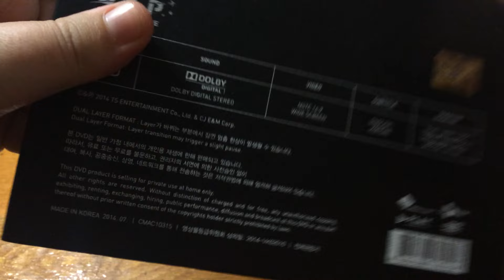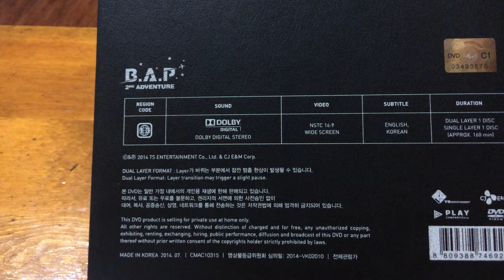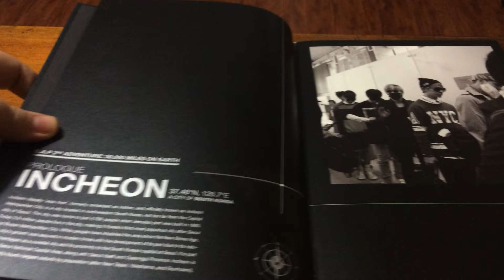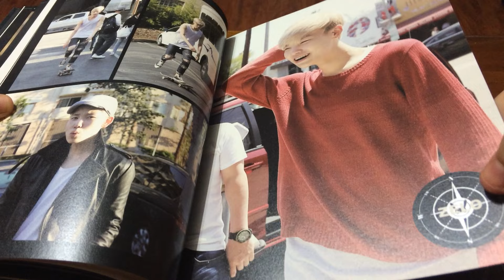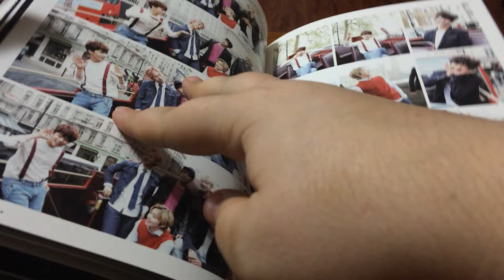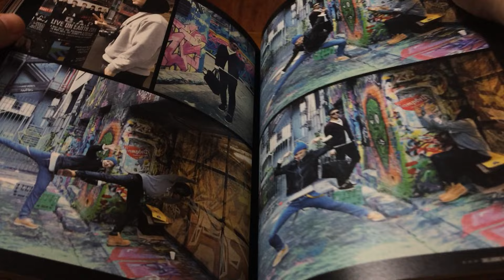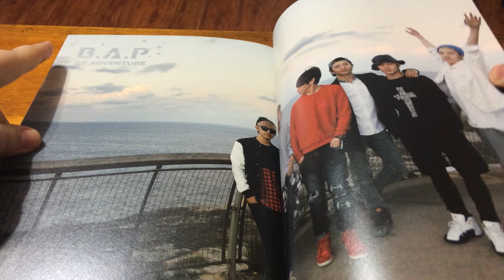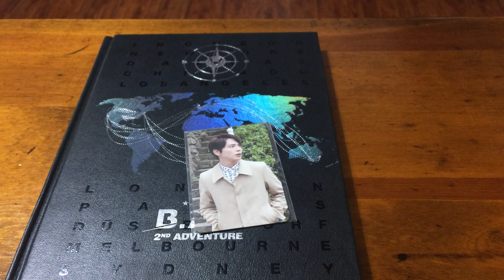Unboxing B.A.P's 2nd Adventure 30,000 Miles on Earth(Not for sale anymore)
**NOT FOR SALE ANYMORE CHANGED MY MIND**
Hi everyone i hope you enjoyed!